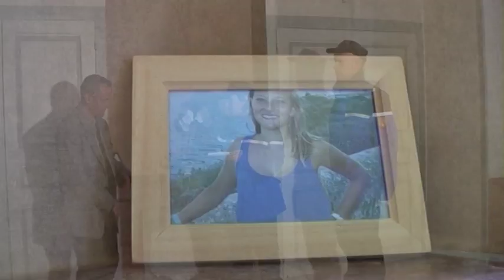Bande Annonce - missed (HD)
MISSED

Synopsis :
Six ans après la disparition mystérieuse d'une jeune fille, une journaliste relance l'enquête...
Un film écrit et réalisé par Romain Godefroy
Avec : Rodrigue Dogor, Leila Merlet...
Année : 2014
Genre : Drame